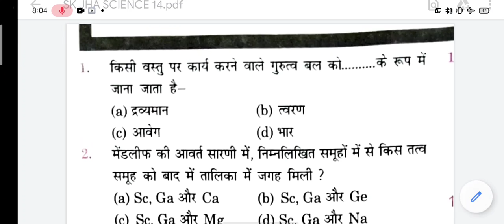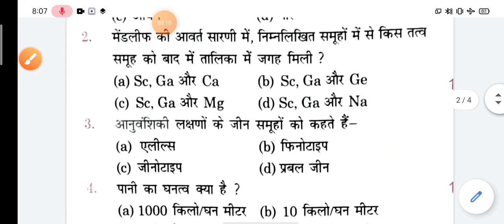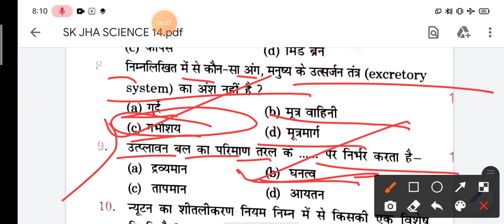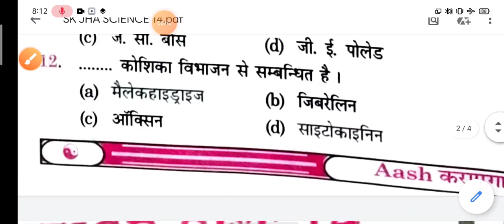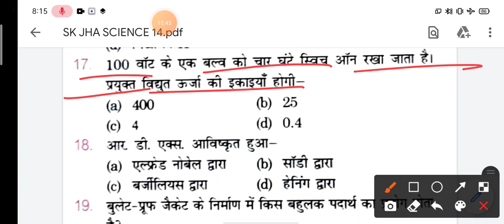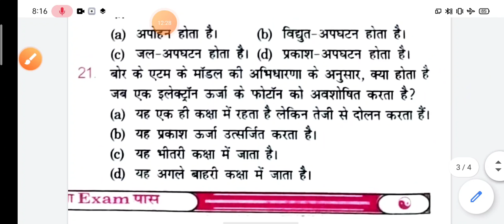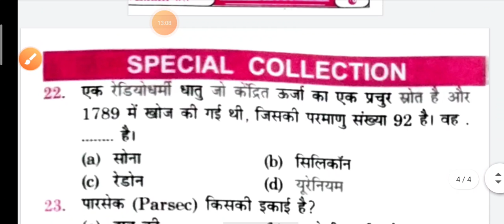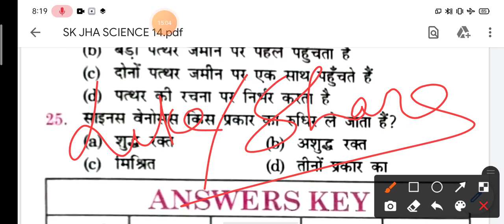SK JHA NEW SCIENCE BOOK VL:-2|रेलवे सामान्य विज्ञान ग्रुप D के लिए रामबाण किताब|rrb GroupD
SK jha book review
SK jha sir new book review

group d math masti, group d math wifistudy, group d math practice set,
 ntpc all shift question paper2021
 rrb ntpc all shift questions
 ntpc 124 shift pdf download
ntpc all shift gk
 2021ntpc question bank
 speedy ntpc book
 speedy ntpc book 2021 pdf
 question bank of ntpc exam
speedy ntpc
 rrb ntpc all shift science questions 2021
 railway ntpc 124 shift questions
ntpc all124 shift gk questions 2021
ntpc all shift question paper 2021 pdf
 railway ntpc all phase questions 2021
ntpc
group d exam, group d exam date 2021
group d
SK JHA one liner Solution
SK JHA one liner physics
SK jha one liner chemistry
sk JHA one liner biology
SK JHA group d guess paper
SK JHA science classes
SK JHA science book Solution
SK jha
Manish sir
SK jha original question bank Solution
SK jha TCS pattern book Solution
SK jha online classes
skjhanewsciencebook new
sk jha science practice set volume
 sk jha group d science practice set, sk jha science book
sk jha science practice set p
sk jha science book volume 2
rrb group
 railway group d samany vigyan
rrb group d science book
 NTPC CBT 2 practice setsk jha reasoning book solution, sk jha science book volume 2
skjha science new book
SK JHA samany vigyan volume 2